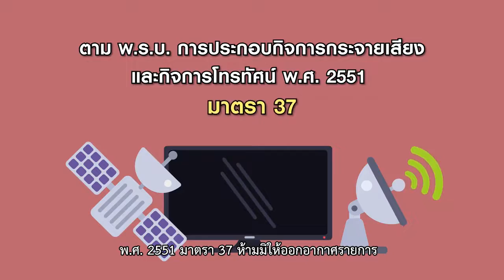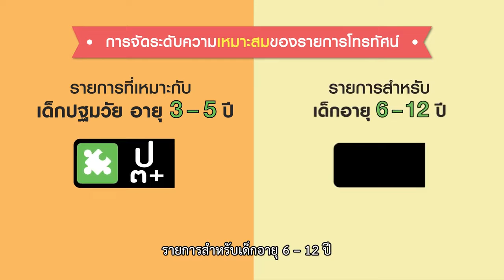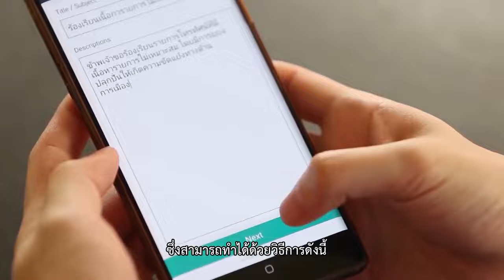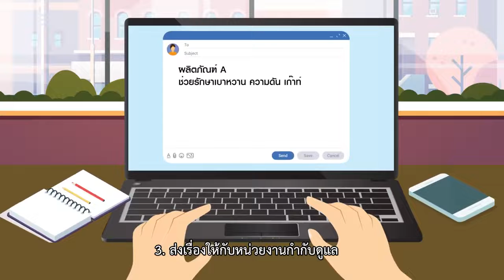Smart Consumers ผู้บริโภครู้สื่อ รู้สิทธิ ภาคอีสาน